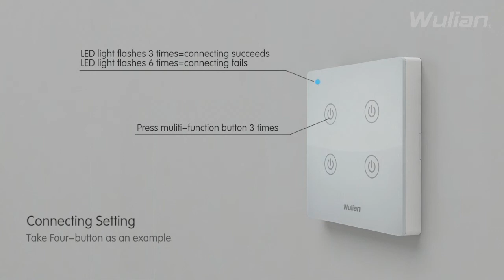Wireless Wall bangding Switch